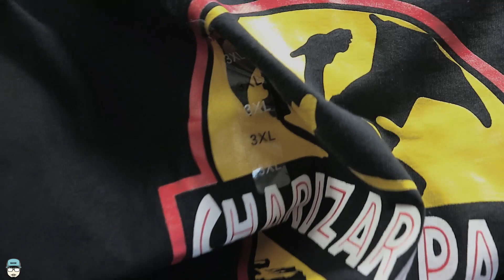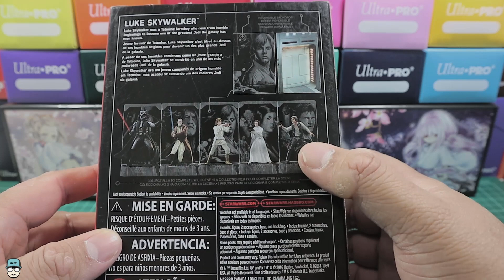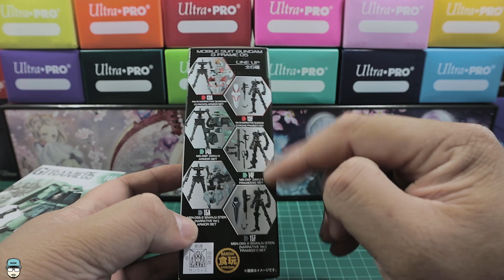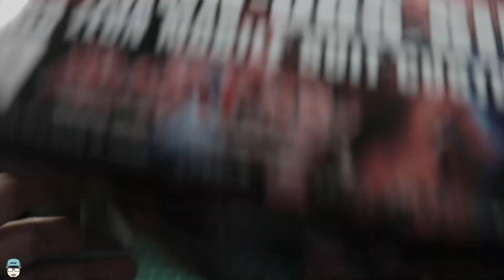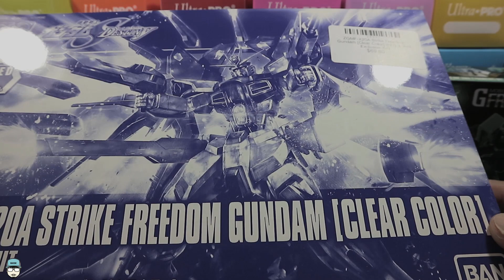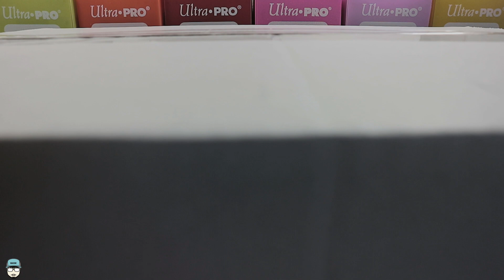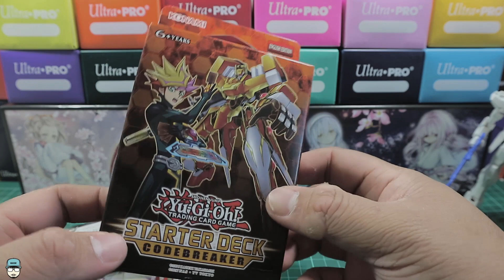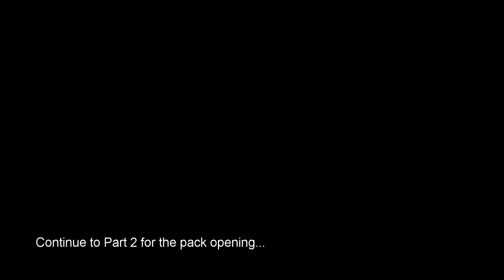AUCKLAND ARMAGEDDON HAUL | PART ONE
I honestly spend too much money on random things...